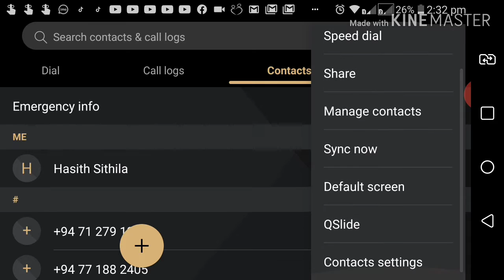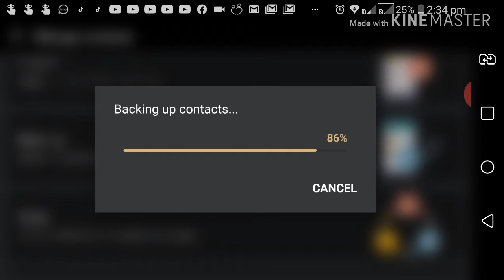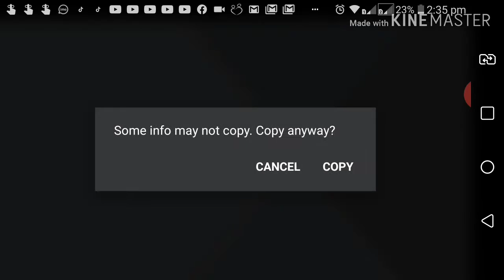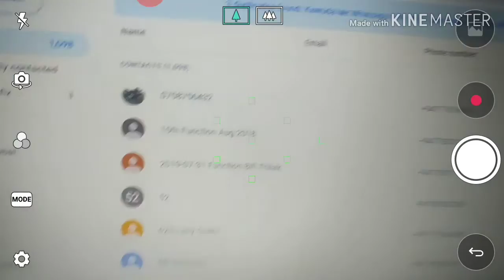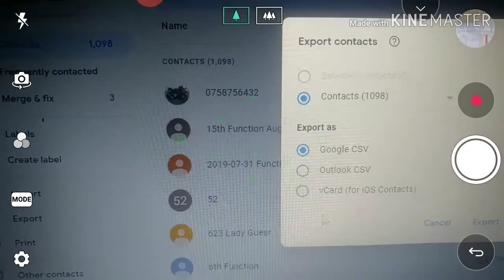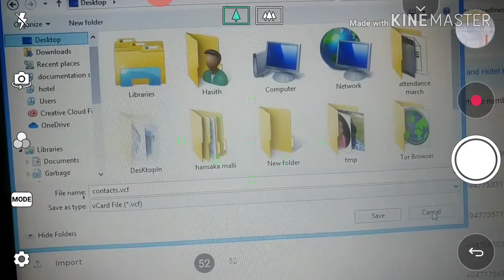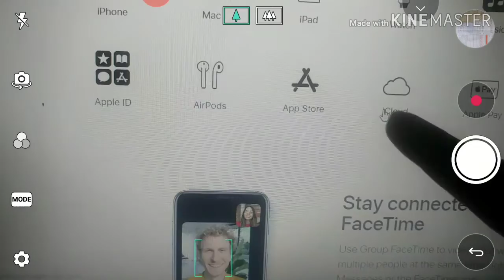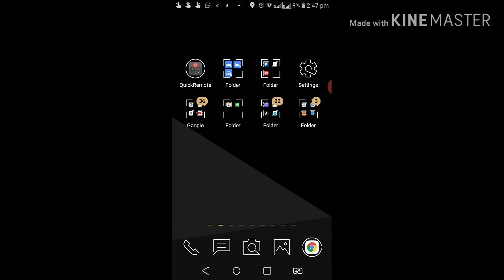HOW TO GET ANDROID PHONE CONTACTS TO APPLE PHONE